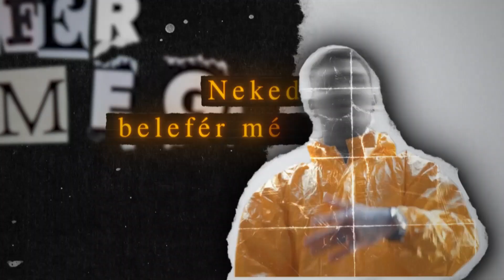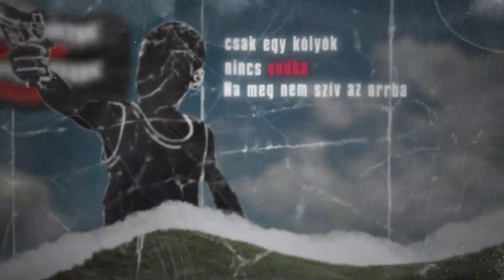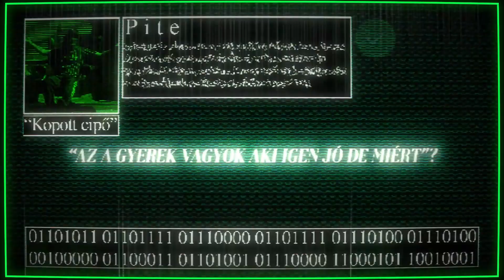PITE - NAMIÉRT?! OFFICIAL LYRICS VIDEO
PITE - NAMIÉRT?!  OFFICIAL MUSIC VIDEO

Beat: Js Gipsy
Dalszöveg: PITE